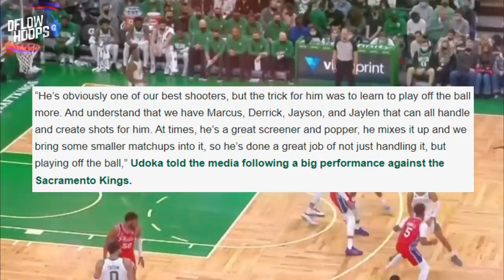The SCARY TRUTH About The Boston Celtics In 2022’s NBA Playoffs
Here’s a breakdown of how the Celtics have dominated Brooklyn in the first round. Tatum’s clamping KD, Payton Pritchard’s has an unheard of true shooting percentage in this series and Jaylen Brown’s been the 3rd highest scorer from 0-5 feet in 2022’s playoff’s only behind Butler & Giannis. Inlcuding the timelord Robert Williams’ return, this video gives you an in depth evaluation of all that & more! And what bodes well for the Celtics winning their franchises 18th chip?

celtics new
celtics news
boston celtics new highlights
celtics highlights
new celtics
 boston 2022 playoff predictions
celtics vs nets